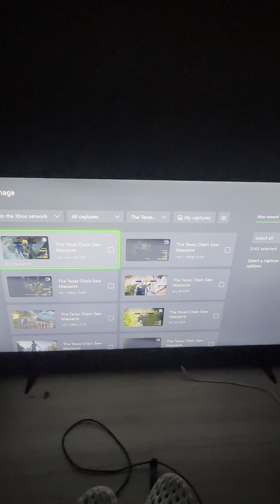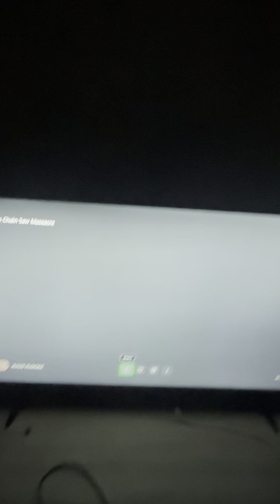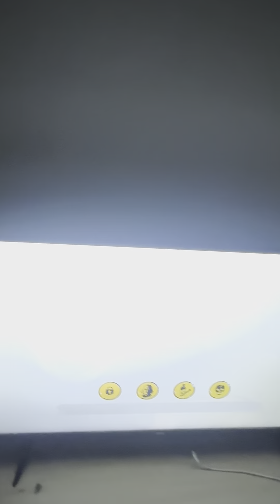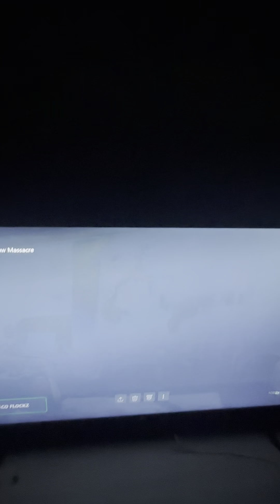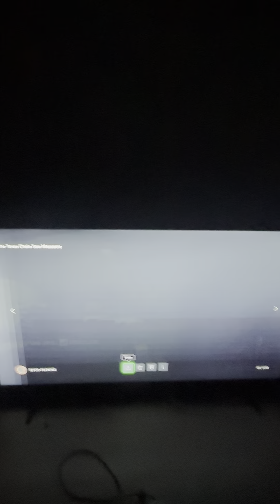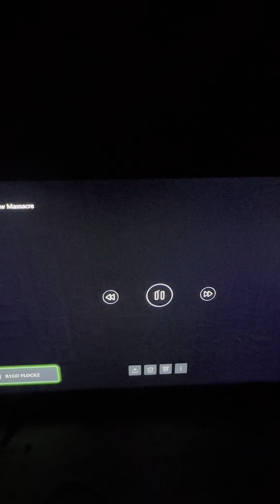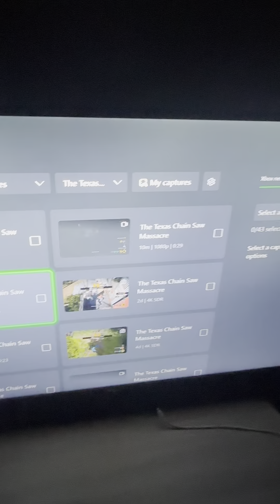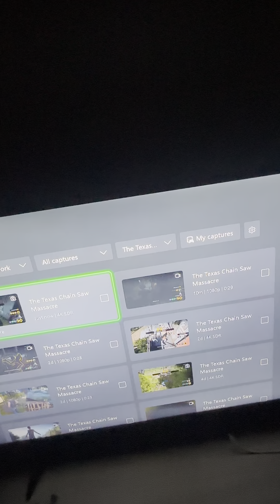December 27, 2023, Texas chainsaw massacre, ￼ online gameplay